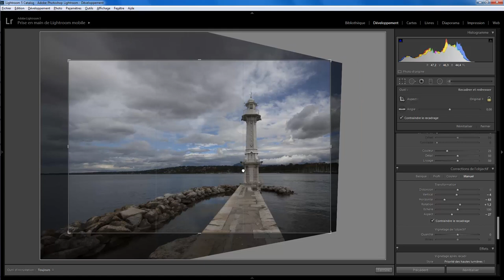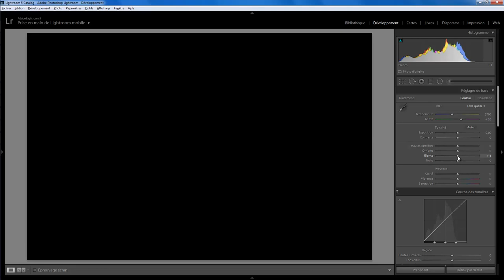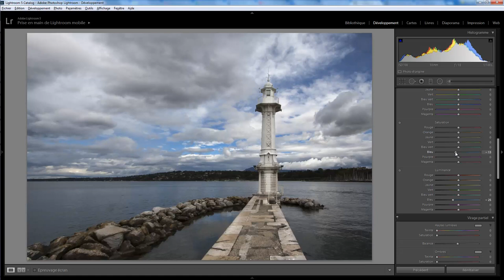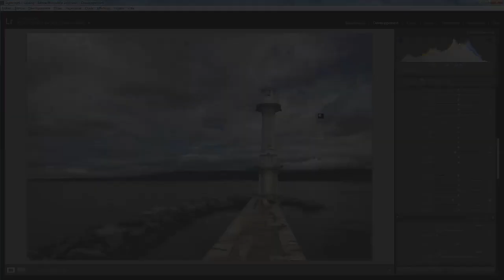Lightroom retouche express 15 Redresse